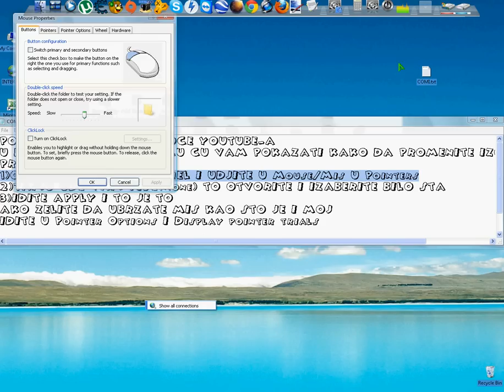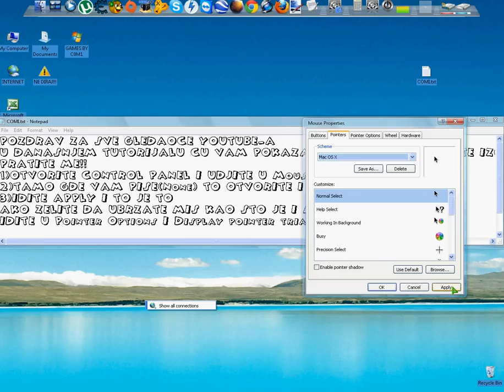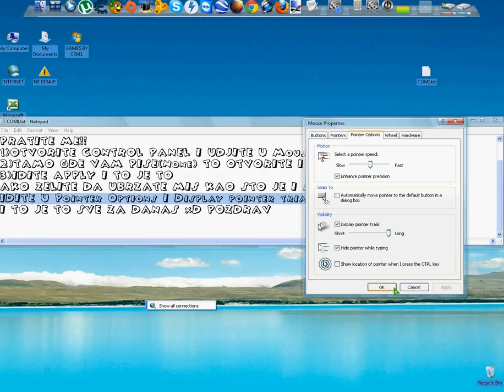Kako promeniti izgled misa(mala strelica na desktopu)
VRLO LAKO I PROSTO